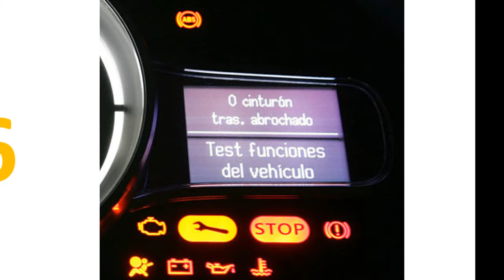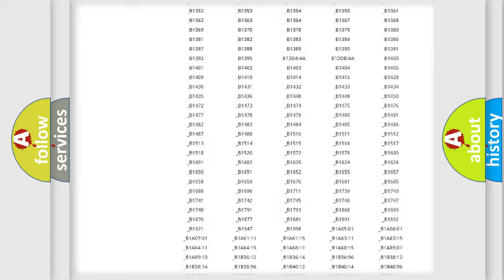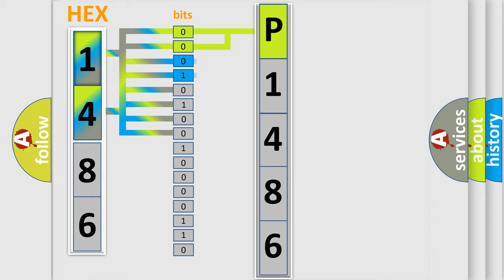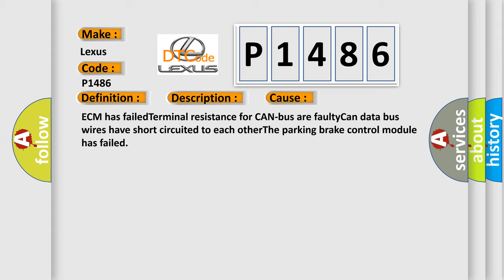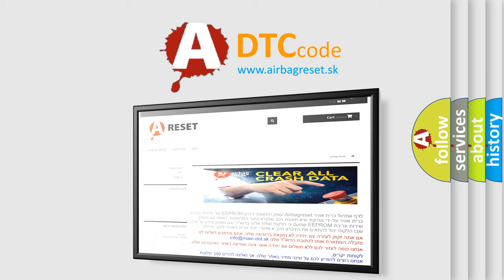DTC Lexus P1486 Short Explanation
Contents:
0:21 Basic DTC analysis according to OBD2 protocol standard.
1:48 Insight into programming
2:58 A diagnostically understandable description of the Diagnostic Trouble Code
3:05 Basic error definition

Make:
Lexus
Code:
P1486
Definition:
Lost Communication With Park Brake Control Module
Description:
Key on,and the ECM detected that it has lost communication with the Parking Brake Control Module during its initial startup.The Engine Control Module (ECM) communicates with all databus-capable control modules via a CAN databus.These databus-capable co
Cause:
ECM has failedTerminal resistance for CAN-bus are faultyCan data bus wires have short circuited to each otherThe parking brake control module has failed